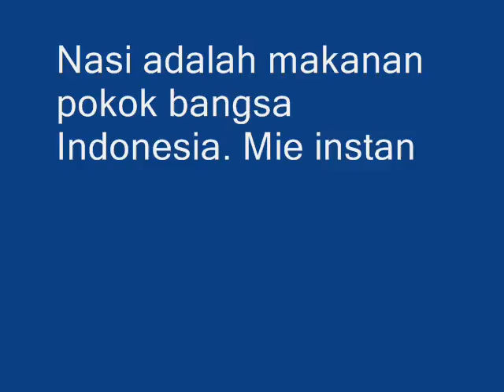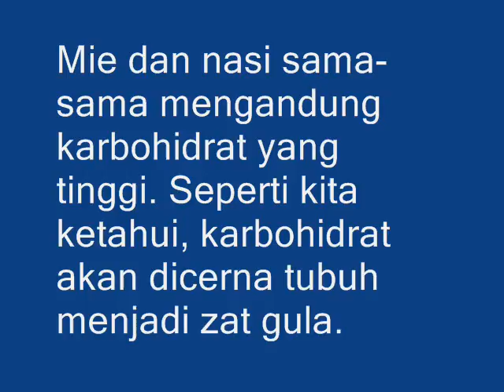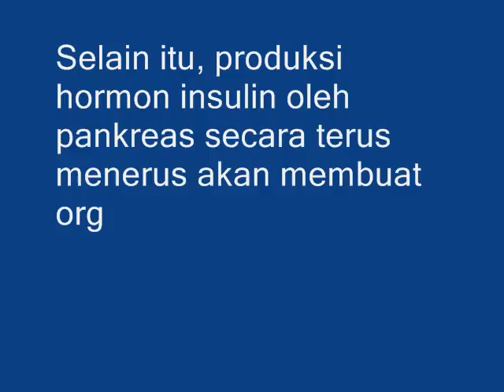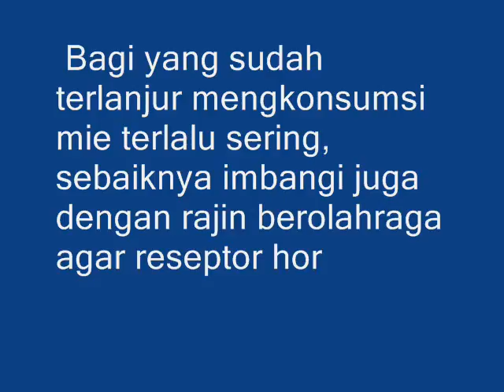Ternyata B4haya Makan Mie Instan Dengan Nasi, Di4bEtes Dan P4nkr3as Rus4k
Nasi adalah makanan pokok bangsa Indonesia. Mie instan bukan makanan pokok tapi sangat banyak penggemarnya. Bahkan tak sedikit orang yang makan mie instan dan menambahkan nasi agar lebih kenyang.